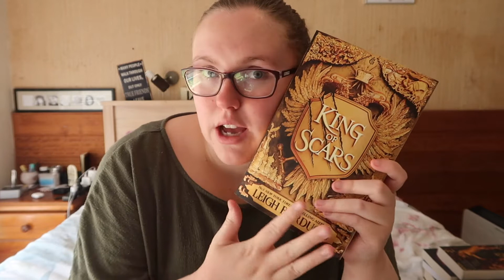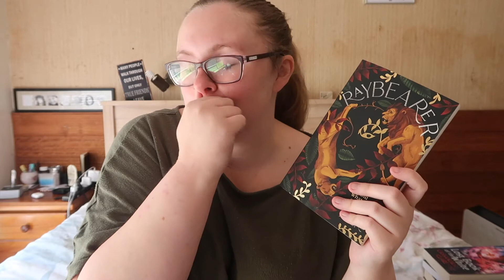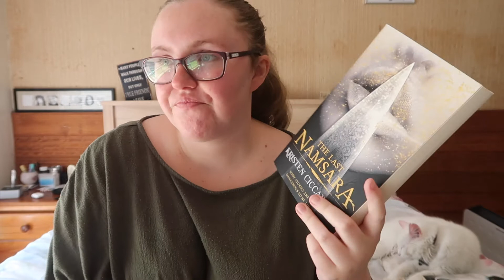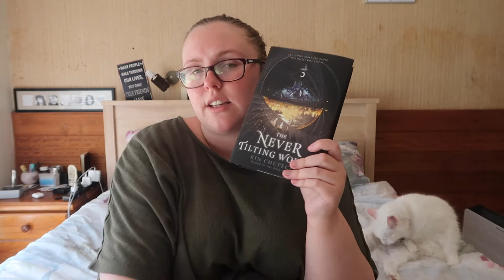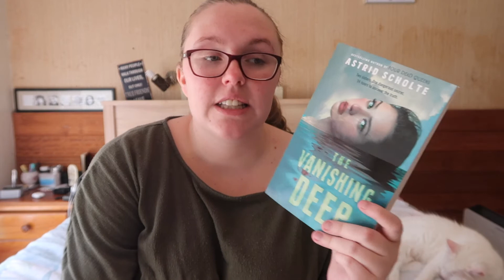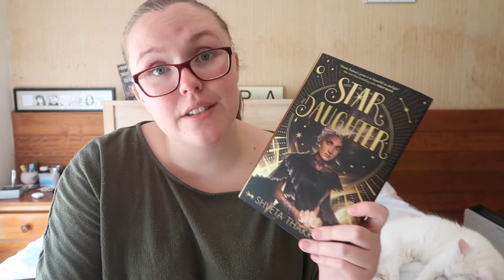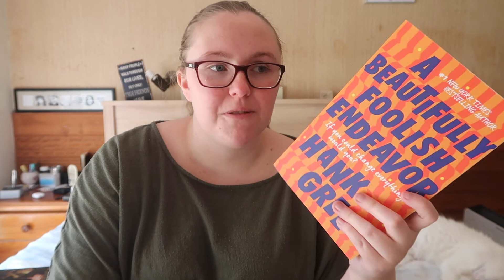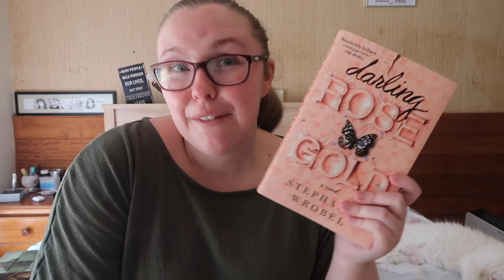SEPTEMBER WRAP UP 2020